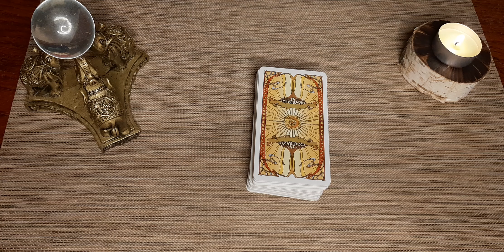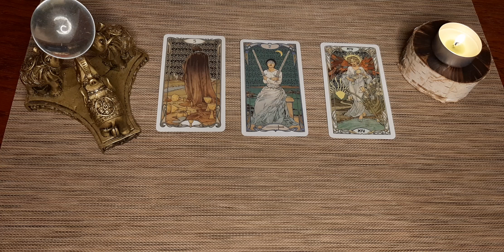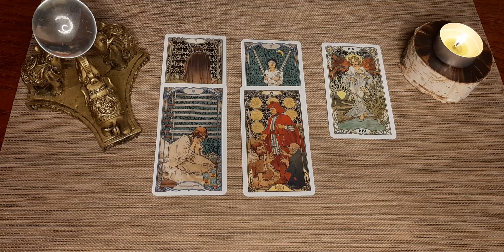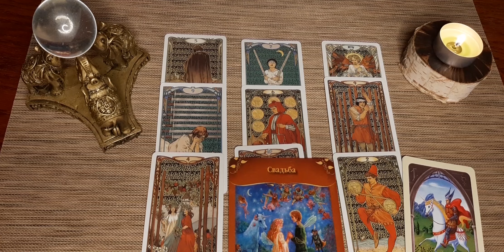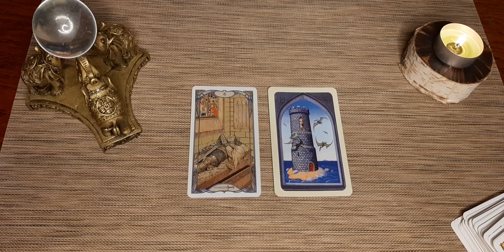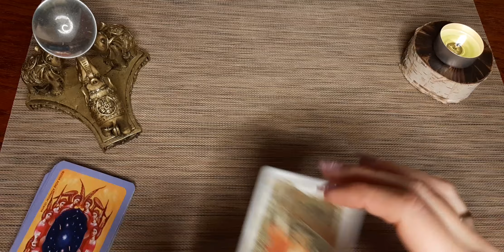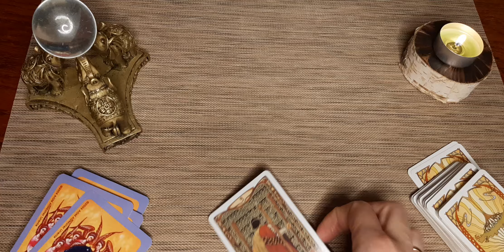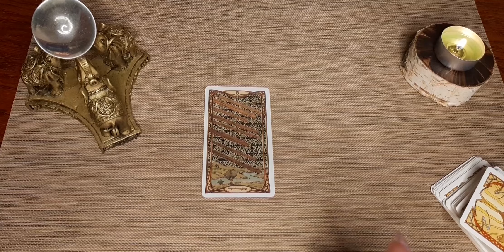14 декабря❄😊❤ Карта дня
ОВЕН♈ 8:18
ТЕЛЕЦ♉  9:14
БЛИЗНЕЦЫ ♊  9:50
РАК♋  10:51
ЛЕВ♌  12:22
ДЕВА♍  13:14
ВЕСЫ♎  14:01
СКОРПИОН♏  14:40
СТРЕЛЕЦ♐  15:14
КОЗЕРОГ♑  15:59
ВОДОЛЕЙ♒  16:54
РЫБЫ ♓  17:56